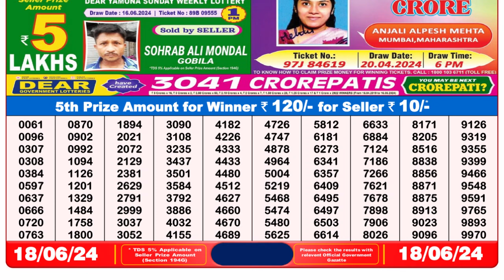Dear Lottery Sambad 8pm today 18.06.24 Nagaland State Lottery Result